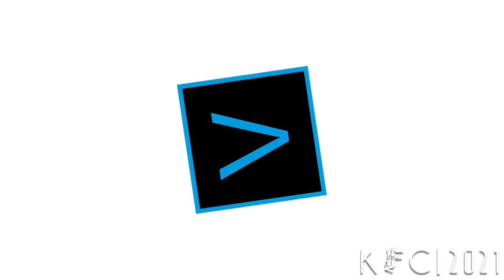[Sparta Remix] T수급채널&, T수급채널Q! Custom Sparta Source Has A Sparta Hyper Madhouse SFP Remix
Inspired by: Transparent 수급채널&